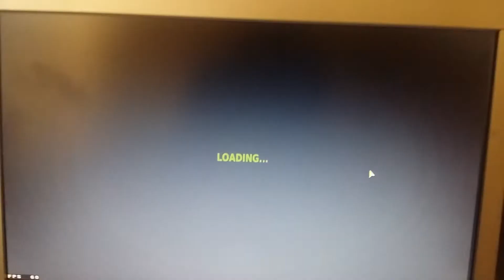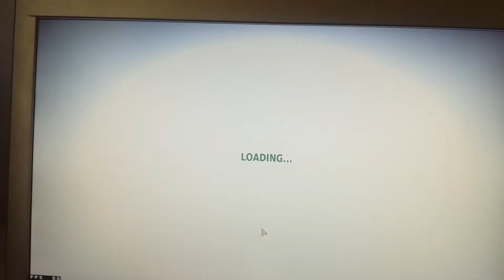Traffic Racer - REACHING 5,000,000$ MONEY without hack // Gameplay PC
I didn't play very well because it is difficult to record and play at the same time.
 I didn't record from the computer itself because my computer crashes (low fps) to record, so I used my cell phone
 And i play on BlueStacks